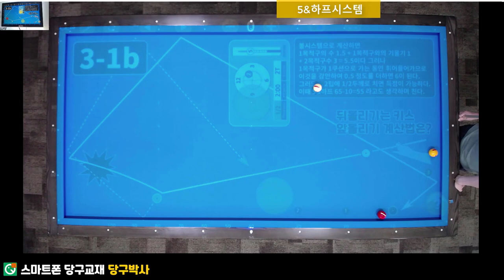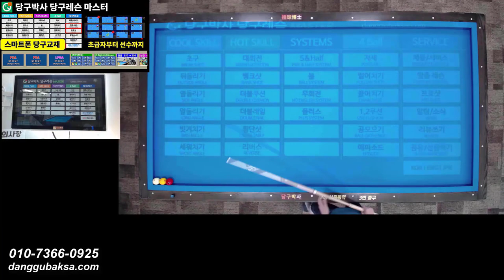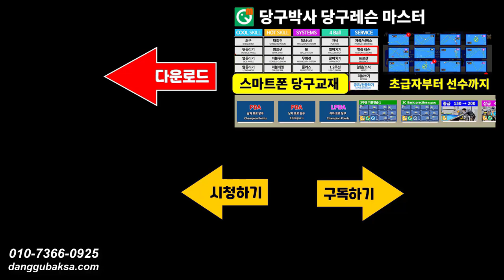앞돌리기 3-1b, 길게 치는 앞돌리기 시스템을 활용한 득점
스마트폰 당구교재 중 앞돌리기 3-1b (앞돌리기 길게 치는 배치)에 수록된 배치를 볼시스템과 5&하프시스템을 이용하여 어떻게 득점하는지 알려드립니다.

당구박사 당구레슨#볼시스템사용법#5&하프시스템사용법